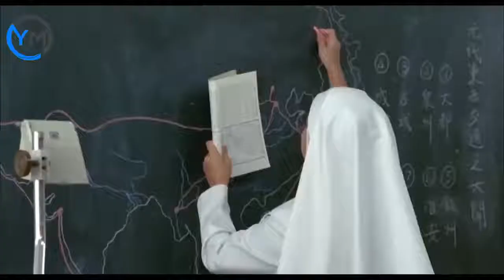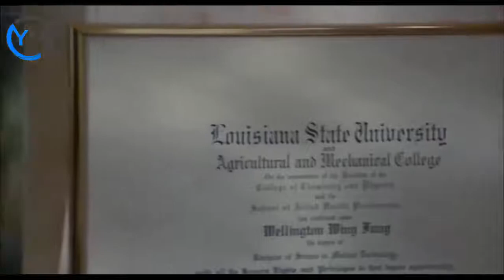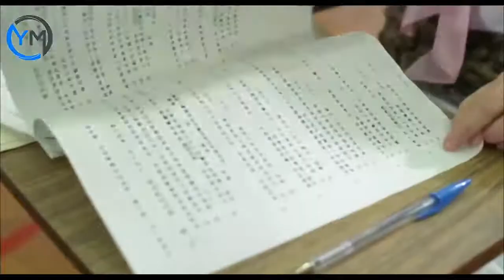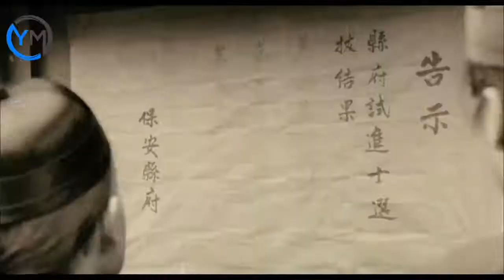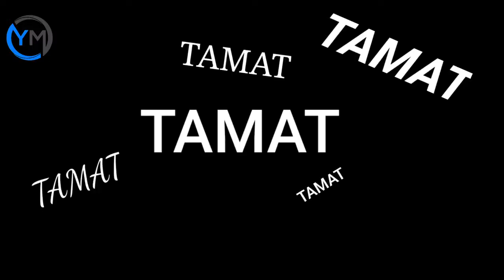alur cerita :(hapyy ghost 1 ) hantu bahagia